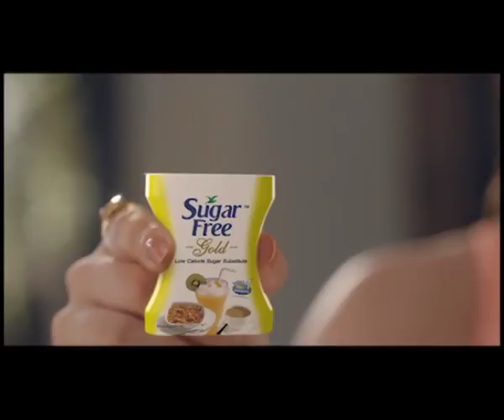Eid Kenakata -2018 Directed by Sarker Habib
Special Episode for Amanaot Shah Lungi, Narshindi,